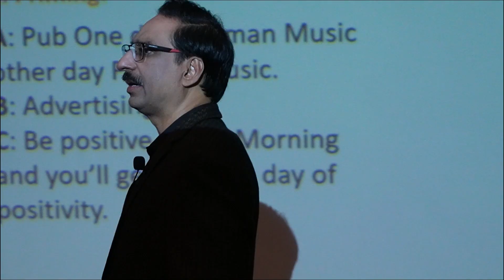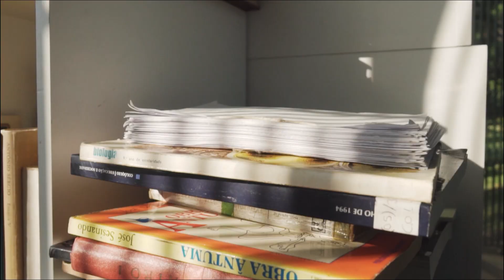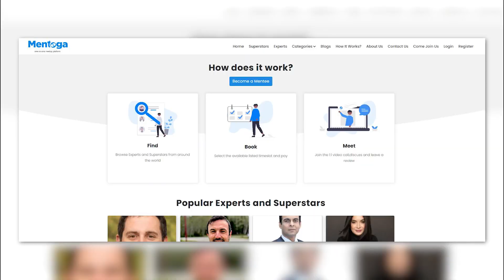Book A Personal Session With Javed Chaudhry | SX1R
Book a Personal Session with Javed Chaudhry